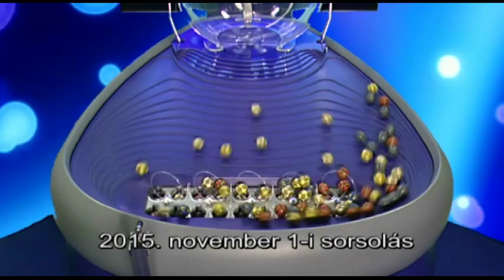Kenó sorsolás (2015. november 1.)